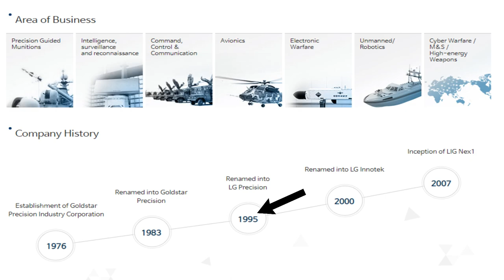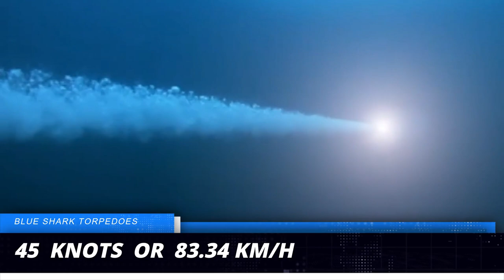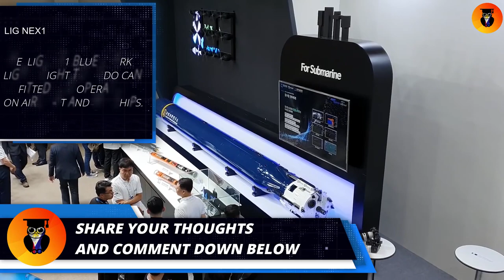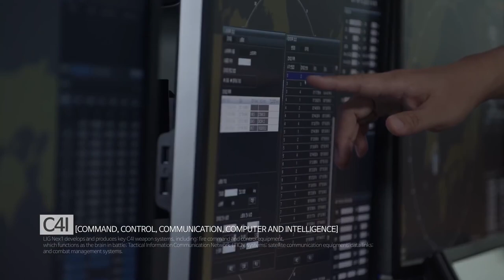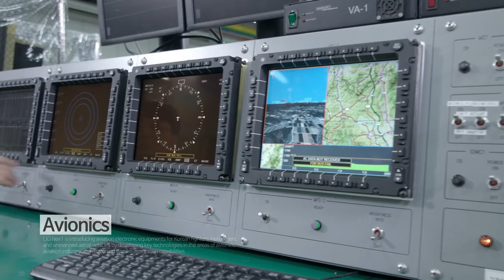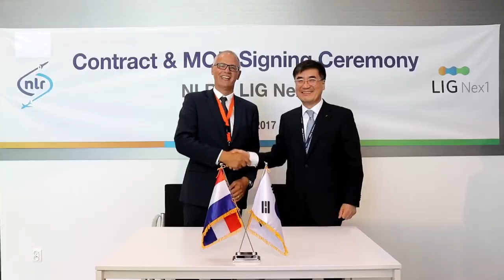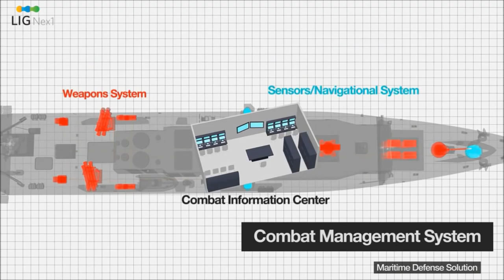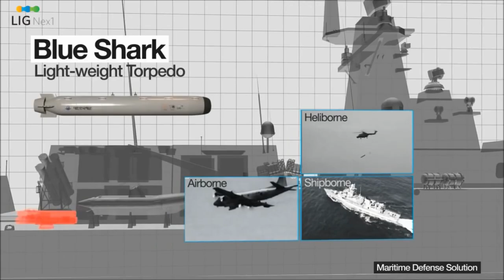PHILIPPINE NAVY'S ANTI-SUBMARINE TORPEDOES - Now Installed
Philippine Navy's Anti-Submarine Torpedo - Now Installed

Philippine Navy's AW-159 Anti-Submarine Helicopter now with LIG NEX1 BLUE SHARK TORPEDO.

This video is about the latest update on the Philippine Navy's AW-159 installation of the LIG NEX1 Blue Shark Torpedoes.
This video also includes a brief history of the LIG NEX1 company, as well as some interesting facts about the Blue Shark Torpedo.